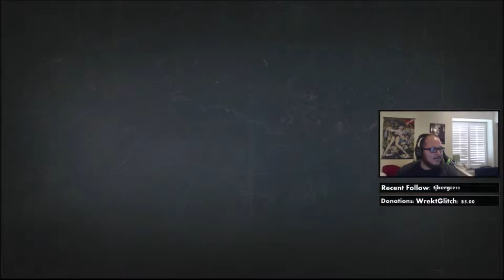Trials Vs NDS Talon & Dark Knight 98